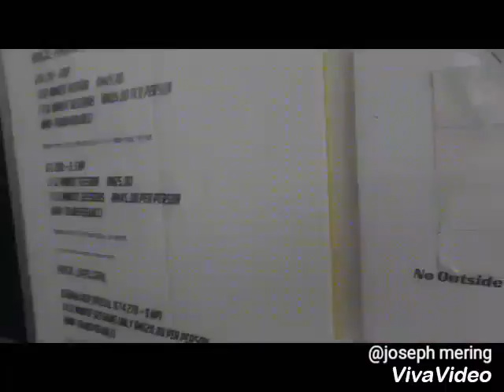Matang, Race Day. SERAPI circuit. Kuching sarawak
Kuching, matang
DON'T CLICK THE LINK https //youtu.be/4a1js4ikaay?sub_confirmation=1